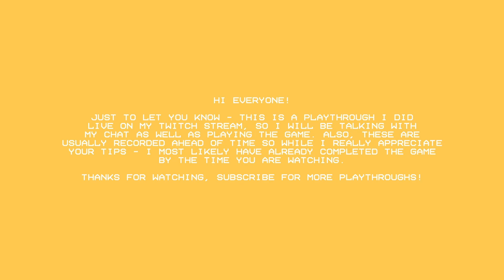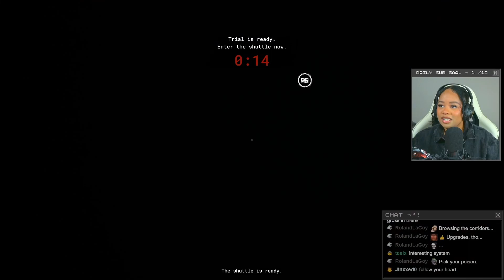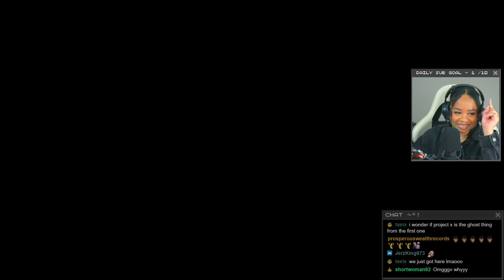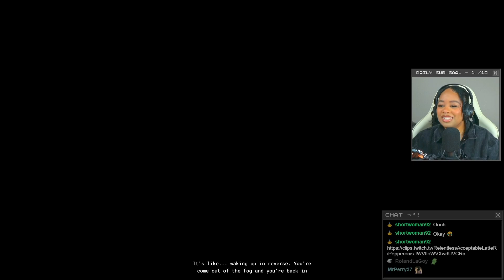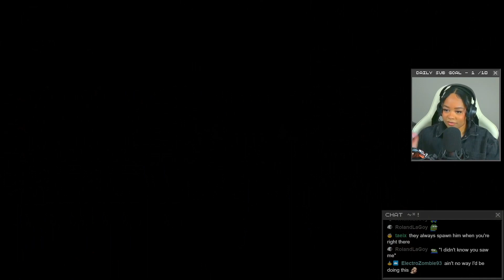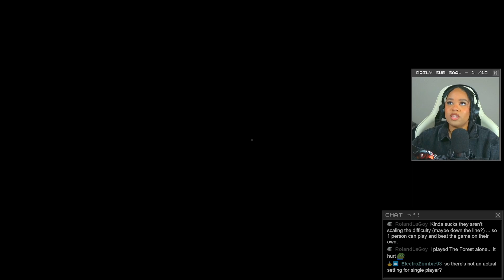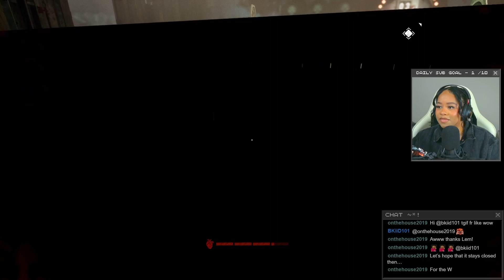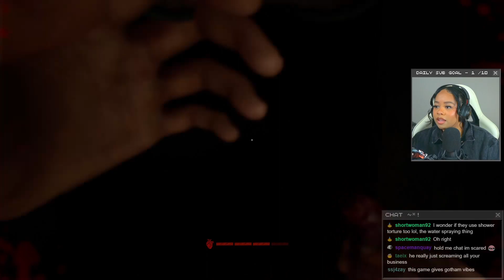CURSED CARNIVAL | The Outlast Trials, Part 3 (Twitch Playthrough)